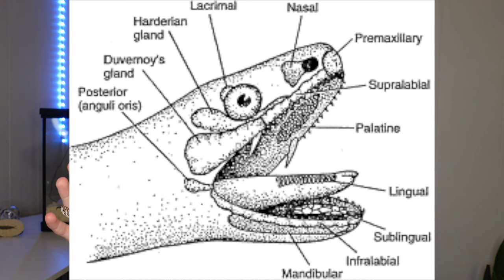My First Impressions of Hognose Snakes! (What I learned after two months...)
I've had my plains hognose snake for just over two months, and I've learned a lot about them, that no one tells you! In this video, I'll be sharing my first impressions of plains hognose snakes, what I do (and don't) love about them, and generally speaking about these fascinating snakes!

All-in-all, plains (formerly known as western) hognoses make wonderful pet snakes! That said, are they good beginner snakes? Are they easily handleable? Are they venomous?! I'll answer all of those questions in this video.

See my animals every day!

If you’d like to send me fan mail, please visit the link below for the address!

Product & Discount Links! ↓
Save 10% at Rainbow Mealworms!
Use TubeBuddy to grow your channel!